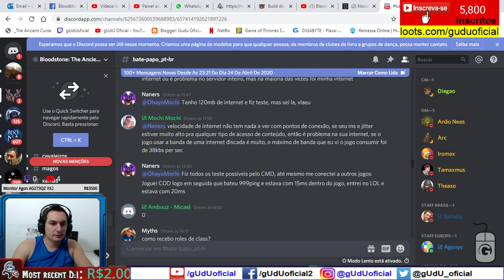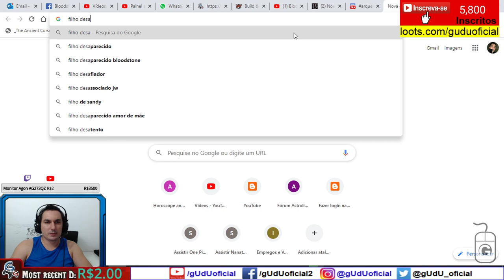depois de 2 meses fizemos a Missão matando o boss arther filho desaparecido | BS Online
depois de 2 meses fizemos a Missão matando o boss arther filho desaparecido no bloodstone online | BS Online

🎮Setup/pc gamer gUdU oficial
🤑Doe em BTC:
💲16RByNi1ezU1wXBrpkbjz5EAjHJtpsht7W
💲1GDfe6eBaShx3q3kxKKcpJ7113ydgGU1rU
💲1GzogHt9EaaCbdStoZWMd7K16mT8ayoAkK